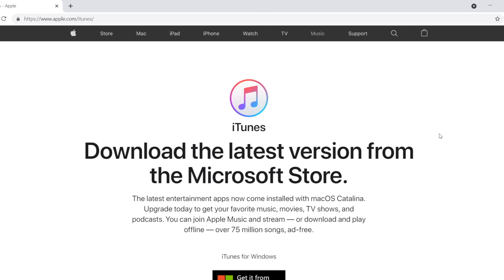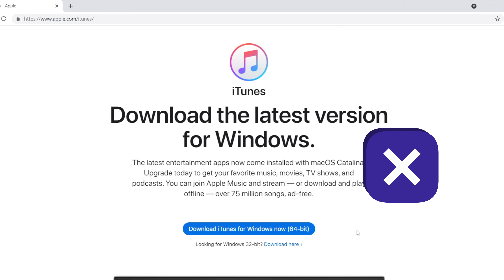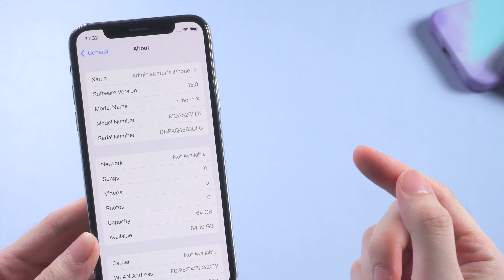iOS 15 iPhone Could Not be Restored. An Unknown Error Occurred (9, 10, 11,4013)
Having problems restoring or updating your iPhone with iTunes? This video shows you how to complete the restore with some simple tips, while using an alternative. Fix the Issue Now

ReiBoot also fixes following iTunes errors:
1, 2, 3, 4, 6, 9, 10, 11, 12, 13, 14, 16, 17
20, 21, 23, 26, 27, 28, 29, 34, 35, 36, 37,
40, 53, 56
1002, 1004, 1011, 1012, 1014, 1015
1600, 1601, 1602, 1603, 1604, 1611, 1638,
1643–1650, 1667, 1669, 1671
2001, 2002, 2005, 2006, 2009
3002, 3004, 3013, 3014, 3015, 3194, 3200
4005, 4013, 4014, 4037

Timestamps:
00:00 Intro & Preview
00:47 Method 1 - Check Out iTunes
- Make sure iTunes in the latest version
- Don't download from Apple website but Microsoft Store
01:11 Method 2 - Make Sure Cable Working
- No matter lighting or USB-C, Apple original is better
01:28 Method 3 - Update/Restore with Tenorshare ReiBoot
- ReiBoot, the best iOS 15 System Recovery Software